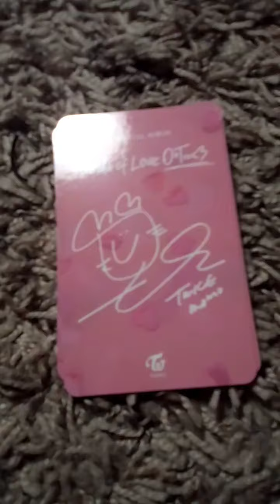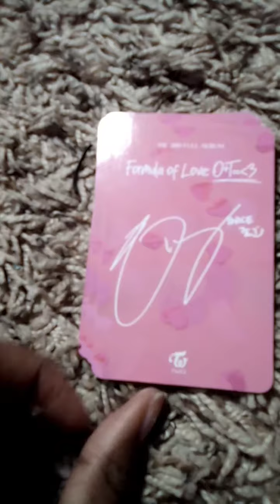TWICE Formula of Love: Explosion UNBOXING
Hey guys! I finally got my Explosion version of Formula of Love album and I decided to share my pulls with you all.

This is a VERY short video so you can enjoy in no time at all!